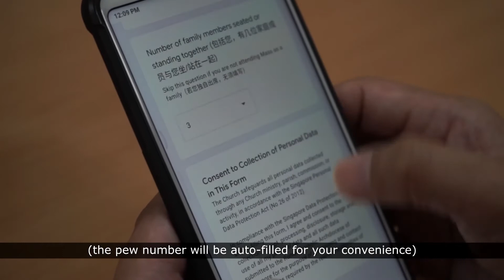20200715 Pew QR Code Demo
20200715 Pew QR Code Demo